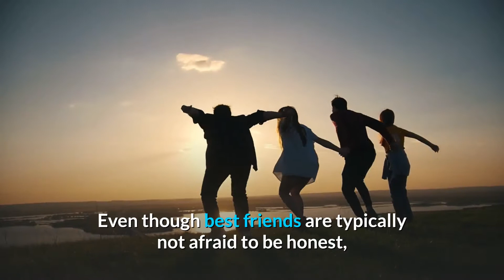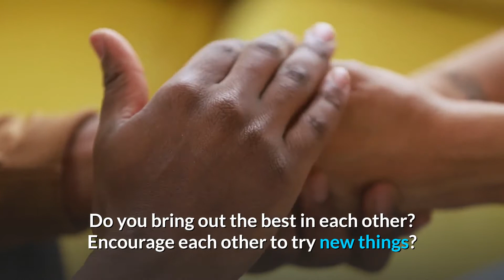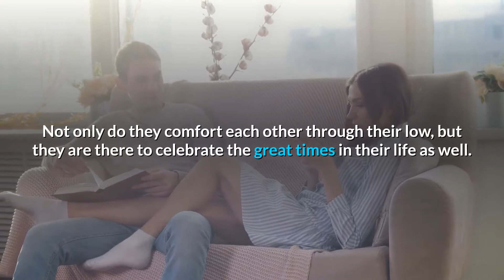Things best friends do for each other [ relationship advice]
What are some of your favorite memories with your best friend?
Having a best friend adds so many wonderful things to our lives.
They provide us with care, support, confidence, and happiness.
As a society, we’ve gotten better at making separations between best friends and other types of friends.
There are certain things that they do for each other that makes them a little more special. Here are 8 of them.
1. Make the bad times a little better
Have you ever gone through something really sad, frustrating, or embarrassing, with your best friend by your side?
Did they make the experience a little more bearable?
Research shows that simply having a best friend through the bad times can have a positive effect on your brain.It turns out, best friends can buffer a negative experience by preventing a huge increase in stress and decrease in self-worth.
Hi and welcome to Better Life , we are giving you advice to have better and healthy life overall
School teaches Knowledge, but Life requires Wisdom.
Get the Wisdom & Motivation you need to Tame Life!
If you expected the school to teach you everything, this was your first big mistake in life.

In This channel you will learn how to achieve your life goals , and achieve anything You want in life
so listen and follow us to learn new things everyday

Life is too short to waste on sorrow and tears Just keep moving and learning and you will be what You want to be .